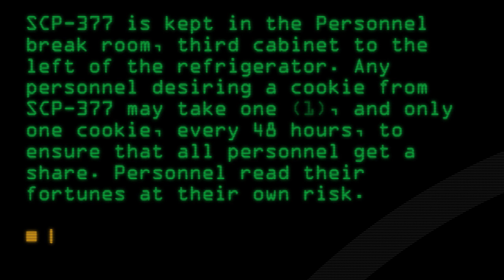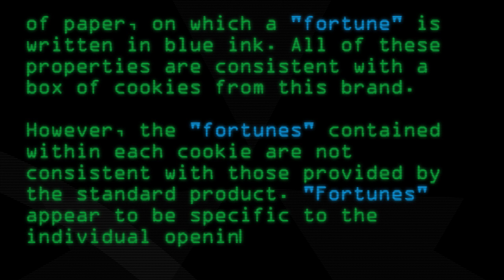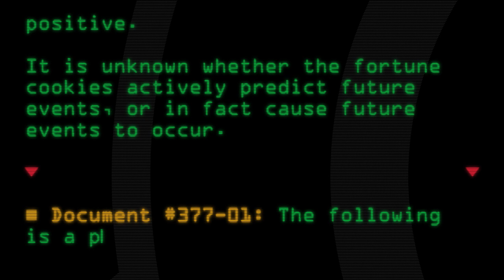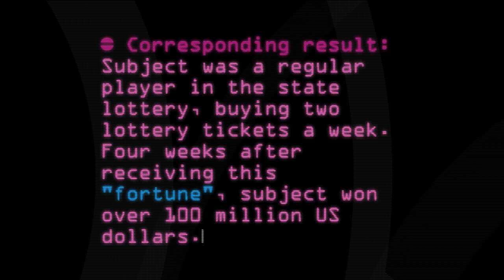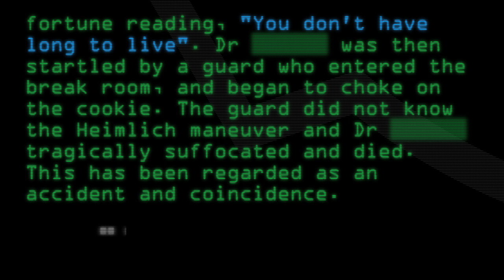SCP-377 - Accurate Fortune Cookies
Code: SCP-377
Title: Accurate Fortune Cookies
Rating: 177
Wordcount: 893
Last Edit: 20 Oct 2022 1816
Revision: 27